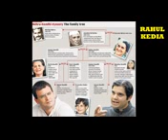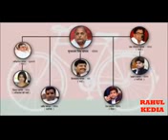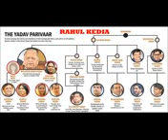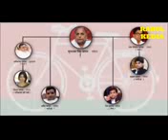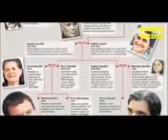Modi the great.....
Video from Kamal Maharaj